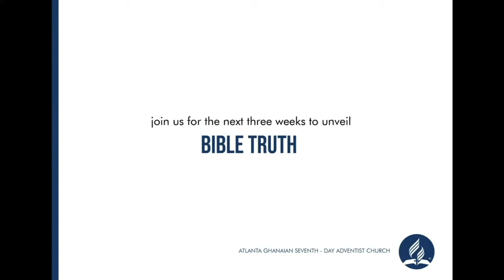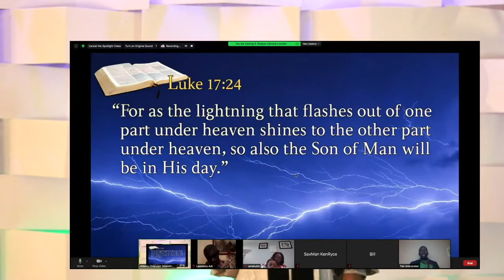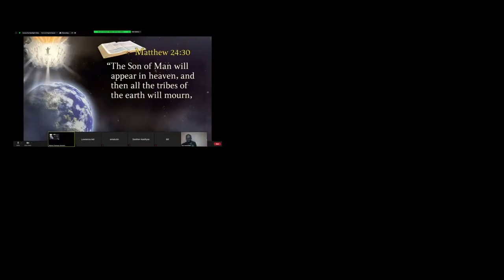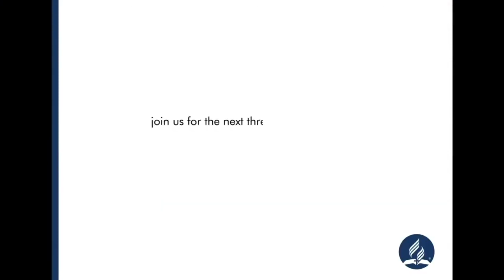Revelation Of Hope Revelations Final Events